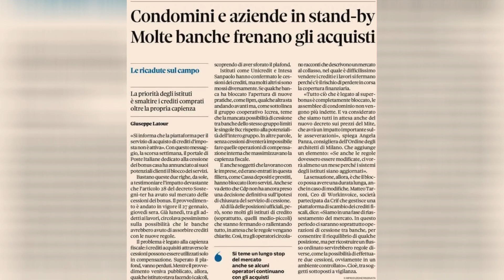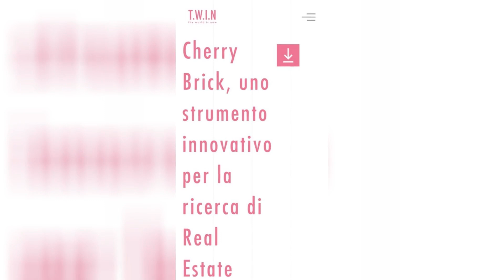Notizie 13 02 22